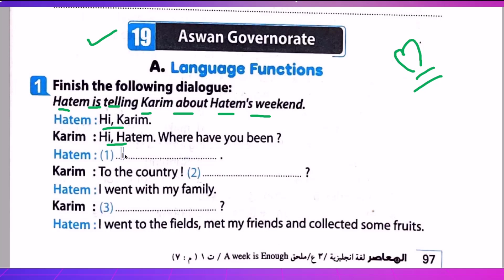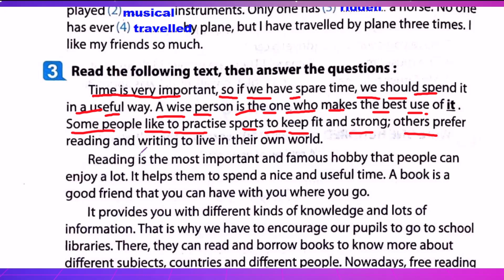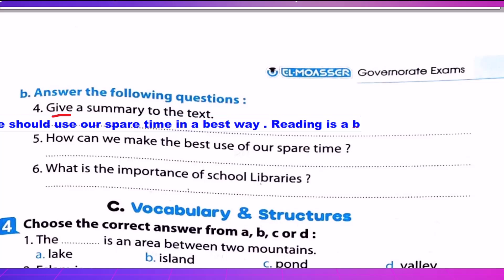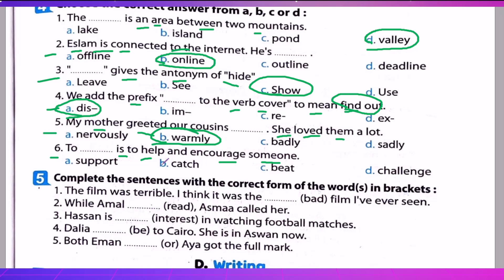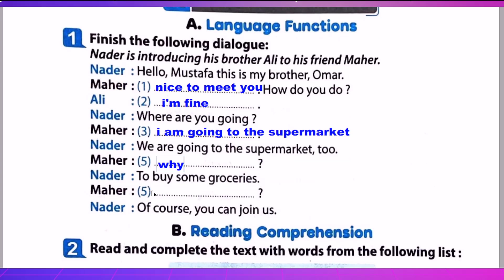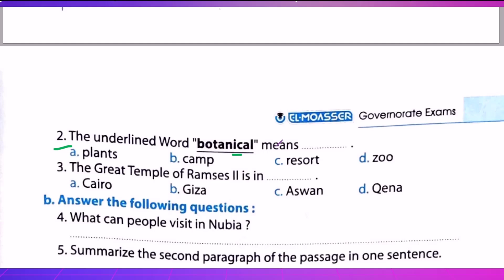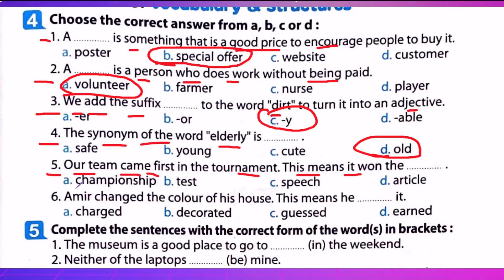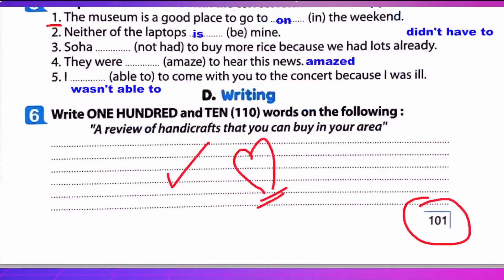حل امتحان محافظة اسوان | محافظة الاقصر | انجليزي 2023 ثالثة اعدادي الترم الاول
ــــــــــــــــــــــــــــــــــــــــــــــــــــــــــــــــــــــــــــــــــــــــــــــــــــــــــــــــــــــــــــــــــــــــــــــــــــــــــــــــــــــــــــــــــــــــــــــــ
ــــــــــــــــــــــــــــــــــــــــــــــــــــــــــــــــــــــــــــــــــــــــــــــــــــــــــــــــــــــــــــــــــــــــــــــــــــــــــــــــــــــــــــــــــــــــــــــــ
ــــــــــــــــــــــــــــــــــــــــــــــــــــــــــــــــــــــــــــــــــــــــــــــــــــــــــــــــــــــــــــــــــــــــــــــــــــــــــــــــــــــــــــــــــــــــــــــــ
ــــــــــــــــــــــــــــــــــــــــــــــــــــــــــــــــــــــــــــــــــــــــــــــــــــــــــــــــــــــــــــــــــــــــــــــــــــــــــــــــــــــــــــــــــــــــــــــــ
ــــــــــــــــــــــــــــــــــــــــــــــــــــــــــــــــــــــــــــــــــــــــــــــــــــــــــــــــــــــــــــــــــــــــــــــــــــــــــــــــــــــــــــــــــــــــــــــــ
ــــــــــــــــــــــــــــــــــــــــــــــــــــــــــــــــــــــــــــــــــــــــــــــــــــــــــــــــــــــــــــــــــــــــــــــــــــــــــــــــــــــــــــــــــــــــــــــــ
ــــــــــــــــــــــــــــــــــــــــــــــــــــــــــــــــــــــــــــــــــــــــــــــــــــــــــــــــــــــــــــــــــــــــــــــــــــــــــــــــــــــــــــــــــــــــــــــــ
🟩 التيك توك  : ❤️
ــــــــــــــــــــــــــــــــــــــــــــــــــــــــــــــــــــــــــــــــــــــــــــــــــــــــــــــــــــــــــــــــــــــــــــــــــــــــــــــــــــــــــــــــــــــــــــــــ
ـــــــــــــــــــــــــــــــــــــــــــــــــــــــــــــــــــــــــــــــــــــــــــــــــــــــــــــــــــــــــــــــــــــــــــــــــــــــــــــــــــــــــــــــــــــــــــــــ
ــــــــــــــــــــــــــــــــــــــــــــــــــــــــــــــــــــــــــــــــــــــــــــــــــــــــــــــــــــــــــــــــــــــــــــــــــــــــــــــــــــــــــــــــــــــــــــــــ
🟩 جروب الفيس بوك : ❤️

حل ملحق المعاصر 2024
ملحق المعاصر
محافظات المعاصر
اجابة محافظات المعاصر
محافظات المعاصر 2024
محافظة القاهرة
محافظة الجيزة
اجابة محافظة القاهرة 2024
اجابة محافظة الجيزية
حل امتحانات شاملة
حل محلق كتاب المعاصر تالتة اعدادى 2024
حل محلق المعاصر للصف الثالث الاعدادى
شرح وحل تالتة اعدادى
تالتة اعدادى انجليزي 2024
حل كتاب المعاصر انجليزي تالتة اعدادى ترم اول 2024
حل كتاب المعاصر تالتة اعدادى ثانوي 2024
لغة انجليزية للصف الثالث الاعدادى ترم اول 2024

حل محافظة القاهرة.
حل محافظة الجيزة.
حل محافظة الأسكندرية.
حل محافظة الدقهلية.
حل محافظة الشرقية.
حل محافظة المنوفية.
حل محافظة القليوبية.
حل محافظة البحيرة.
حل محافظة الغربية.
حل محافظة بور سعيد.
حل محافظة دمياط.
حل محافظة الإسماعلية.
حل محافظة السويس.
حل محافظة كفر الشيخ.
حل محافظة الفيوم.
حل محافظة بني سويف.
حل محافظة مطروح.
حل محافظة شمال سيناء.
حل محافظة جنوب سيناء.
حل محافظة المنيا.
حل محافظة أسيوط.
حل محافظة سوهاج.
حل محافظة قنا.
حل محافظة البحر الأحمر.
حل محافظة الأقصر.
حل محافظة أسوان.
حل محافظة الواحات.
حل محافظة الوادي الجديد.